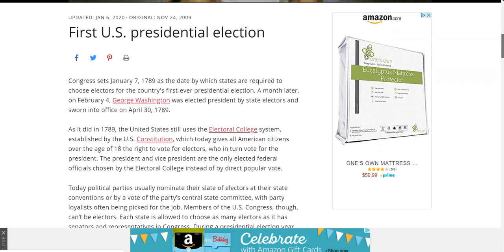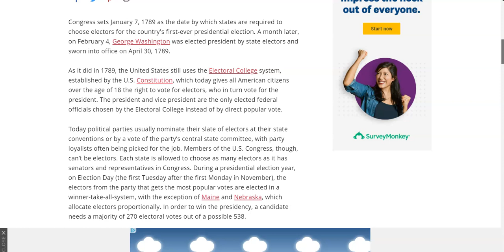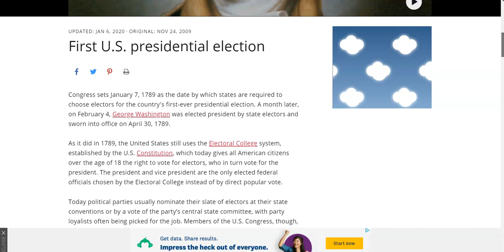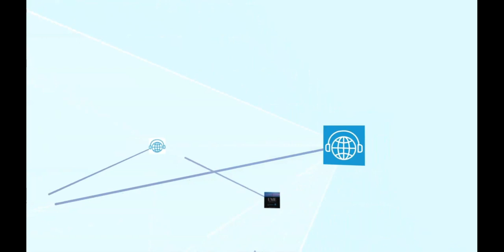UMERADIO Morning Show: This day in History (07.01.2020)